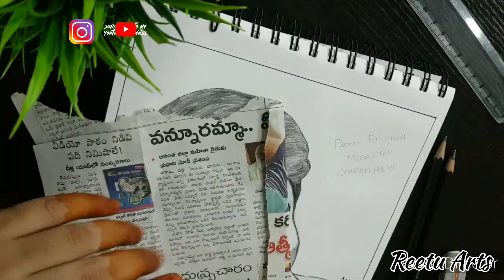Megastar Chiranjeevi Pencil Art | Chiru Sketch | Drawing | Pawan Kalyan | Ram Charan | Reetu Arts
Hi guys,

In this video I made a pencil Art of Padma Bhushan Megastar Shri. Chiranjeevi Garu...

Hope u guys like it... Do let me know in comment section below...